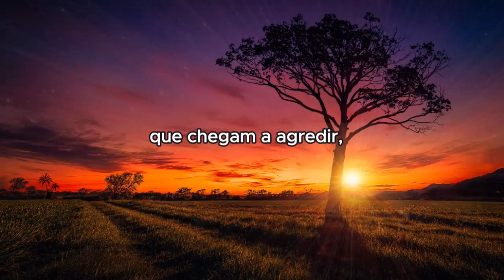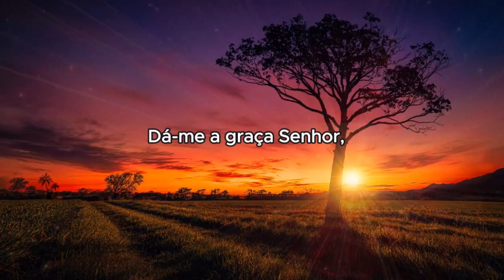VERSÍCULOS BÍBLICOS - PROVÉRBIOS 12,28 - JUSTIÇA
A compreensão da Bíblia em versículos.